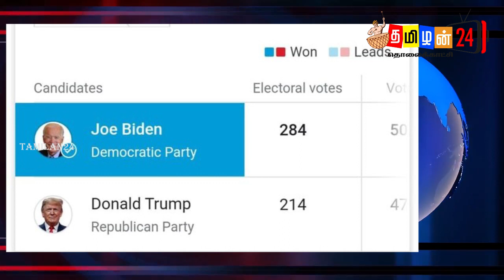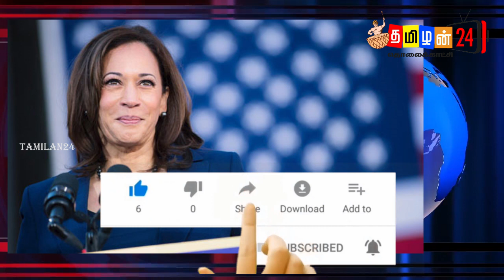இன்றைய 08.11.2020 முக்கிய உலக செய்திகள்!world news switzerland foreign